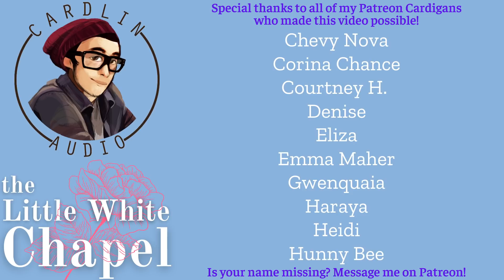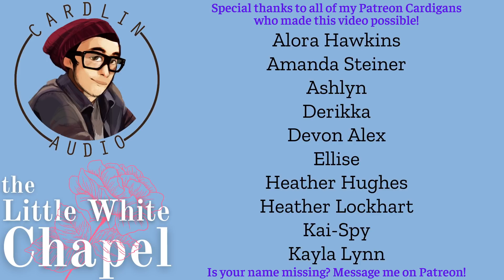ASMR Voice: The Little White Chapel [M4A] [Eloping to Vegas]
2066 N Capitol Ave #1070

- High School
- Vampires
- Cheating